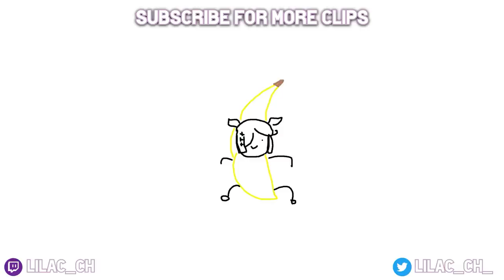𝙒𝙝𝙖𝙩'𝙨 𝙩𝙝𝙚 𝙬𝙚𝙞𝙧𝙙𝙚𝙨𝙩 𝙩𝙝𝙞𝙣𝙜 𝙮𝙤𝙪'𝙫𝙚 𝙪𝙨𝙚𝙙? Them: Wii remote and Recorder【NIJISANJI EN】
Egg, toothbrush, and now recorder...